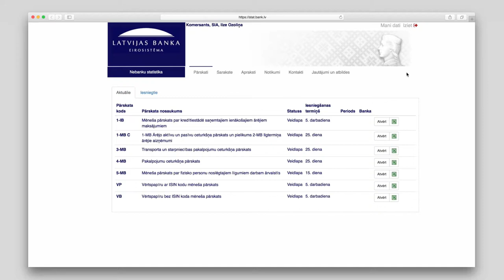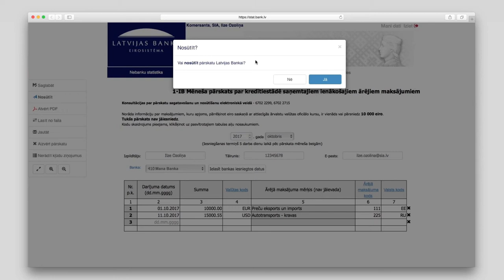2. Mēneša pārskats par kredītiestādē saņemtajiem ienākošajiem ārējiem maksājumiem (1-IB)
Informācija par veicamajām darbībām, lai Nebanku statistikas sistēmā sagatavotu un nosūtītu "Mēneša pārskatu par kredītiestādē saņemtajiem ienākošajiem ārējiem maksājumiem (1-IB)".